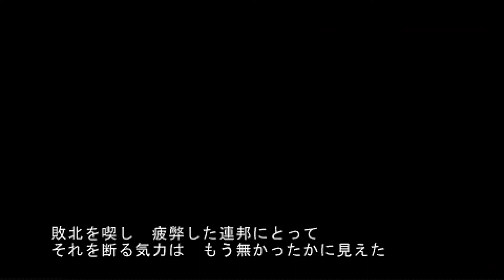#1 Mobile Suit Gundam: New Gihren's Greed (Revil intro)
Mobile Suit Gundam: New Gihren's Greed (PSP, 2011)
Kidou Senshi Gundam: Shin Ghiren no Yabou (PSP, 2011)
機動戦士ガンダム 新ギレンの野望 (PSP, 2011)
Revil gameplay #1 (very hard mode)